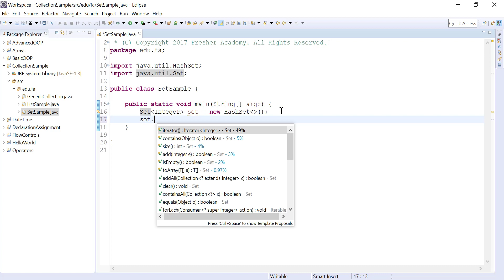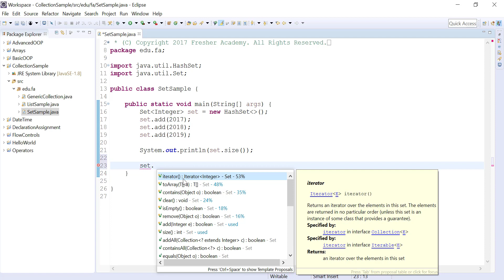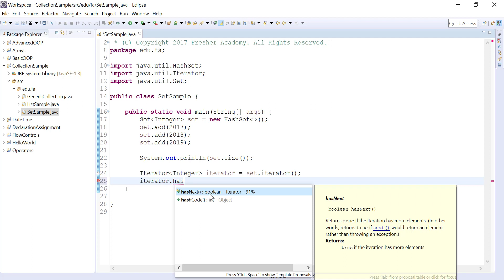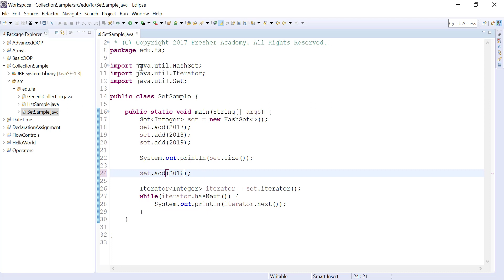162 Set Lab